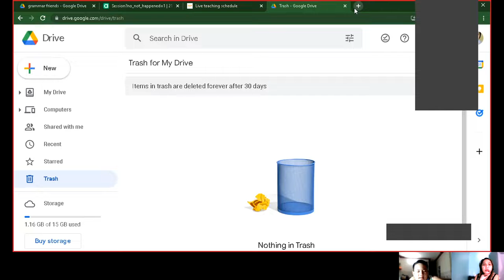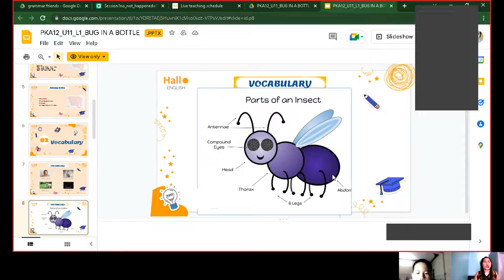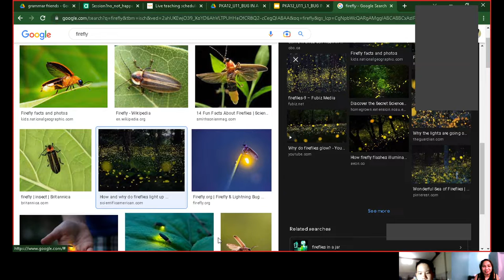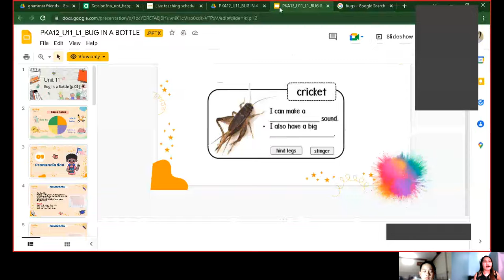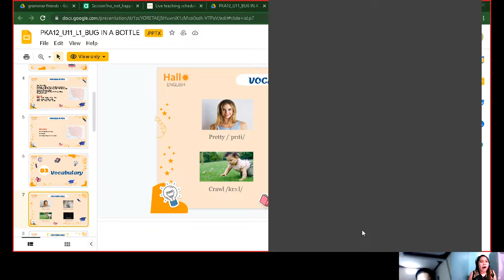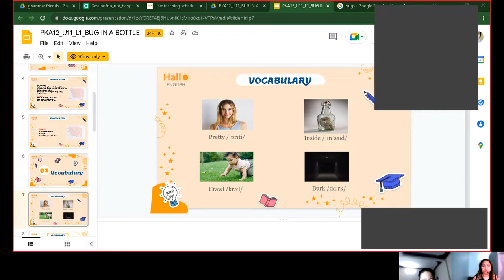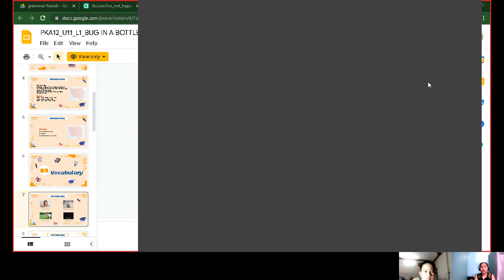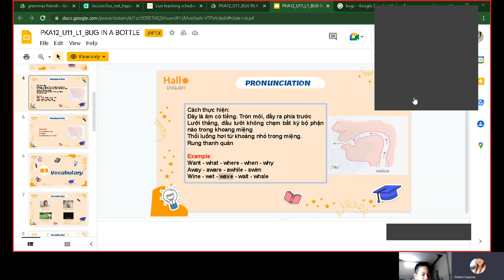HaiTN 7th class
My student HaiTN 7th class 9/6